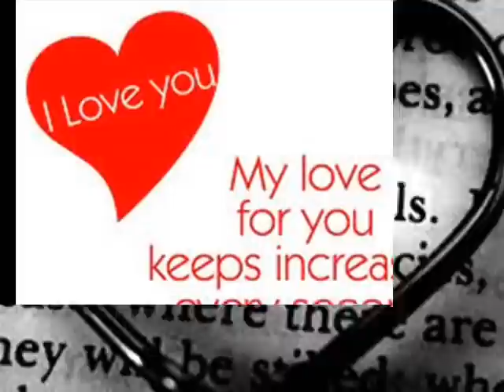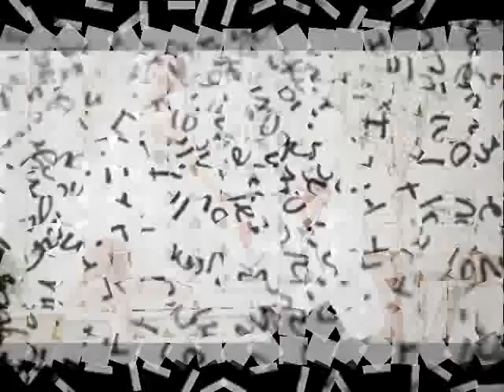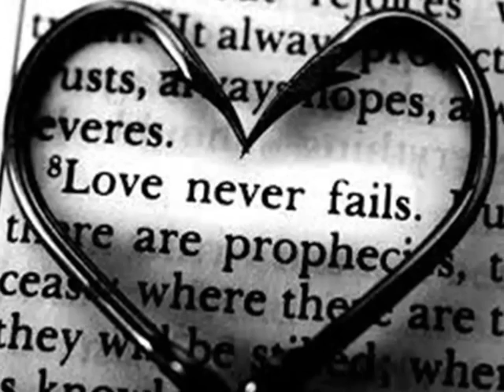Ah Gyung - Tsaw Ai Ga Hpe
1st Album - Ah Gyung (Hkum Sa)